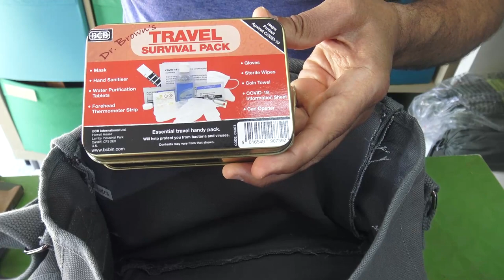Bolsa de hombro de lona, solo te queda decir cuándo pasas a la aventura💯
He aquí un bonito bolso vintage de lona de la firma Fostex WWII Series

¡Este bolso, que cuenta con una fuerte lona, ha sido básicamente diseñado para tener una apariencia similar a la de los clásicos bolsos retro de la II guerra mundial!
Dispone de cierre con dos cinturones y hebillas.
En su interior encontrará un bolsillo grande y otro más pequeño.
La correa para el hombro es ajustable y extraíble.
Te impresionará su capacidad de carga 10 litros. Es muy versátil.
MATERIAL
Lona de calidad
DIMENSIONES
32 x 12 x 24 cm.

00:00| Intro.
00:17 | Temporada de bandoleras.
00:33 | Las bandoleras son el accesorio que estabas buscando para conseguir un plus de funcionalidad y de estilo en cualquiera que sea la ocasión.
00:53 | Historia de la Bolsa Bandolera.
01:36 | ¿Por que se llama bolso bandolera?.
01:53 | Que llevaban nuestros antepasados en el bolso.
02:44 | Funciones y características.
03:54 | ¿Qué lleva un hombre en el bolso?.

| 📦 Desempaquetado en español